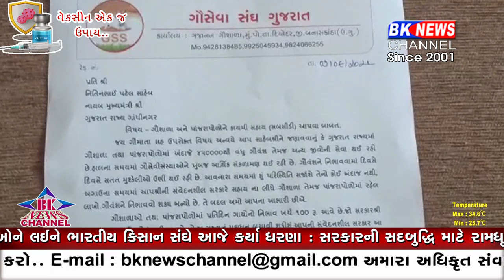ગુજરાત ગૌ સેવા સંઘ દ્વારા ગુજરાતના નાયબ મુખ્ય મંત્રી નીતિનભાઈ પટેલને રૂબરૂ મળી આવેદનપત્ર પાઠવ્યું...